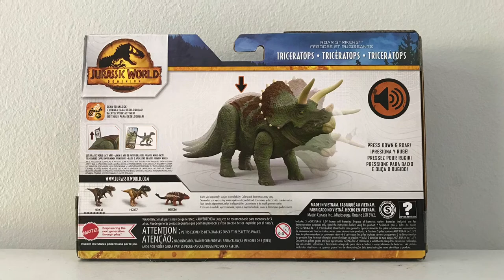Nuevo Triceratops Jurassic world